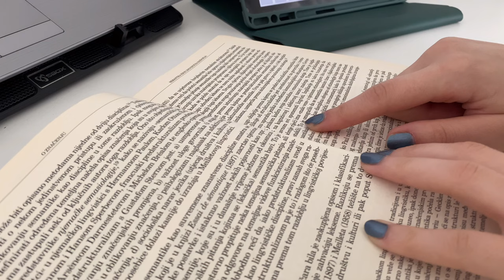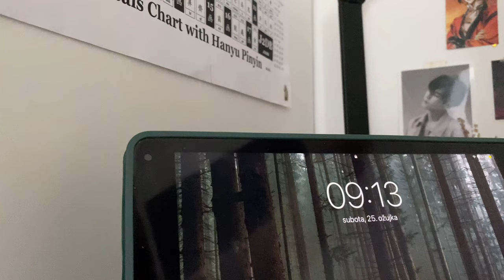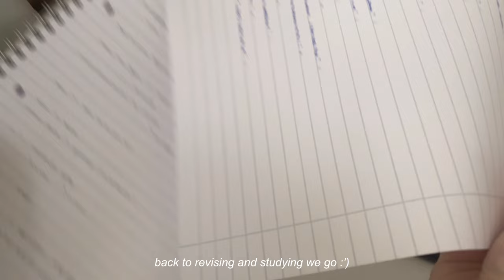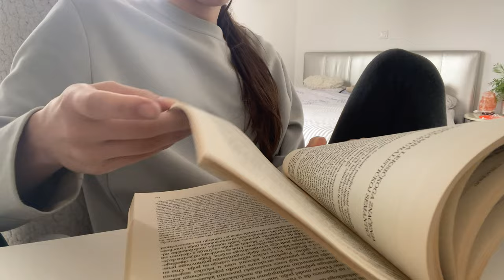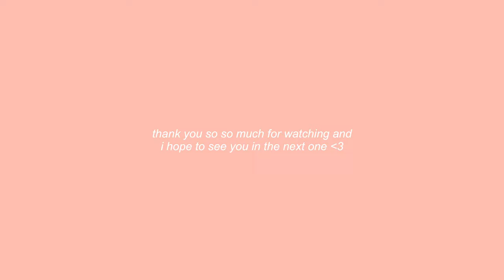study vlog ☁️ first midterm of the semester, doing homework, new stationery etc.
hi hello!
in this week's video i study for my first midterm of the semester, do my homework and get some fun new stationery!